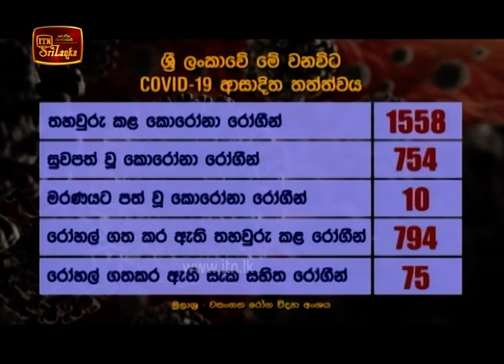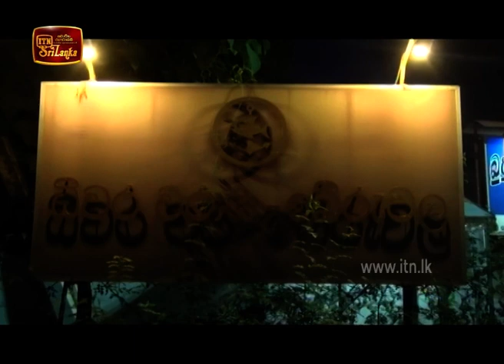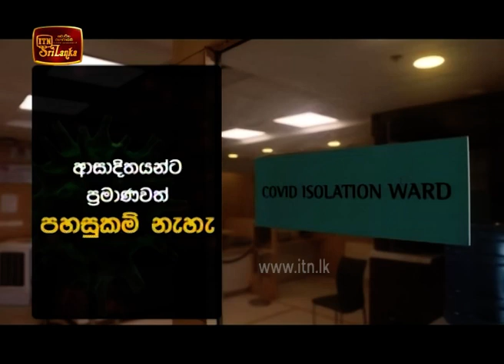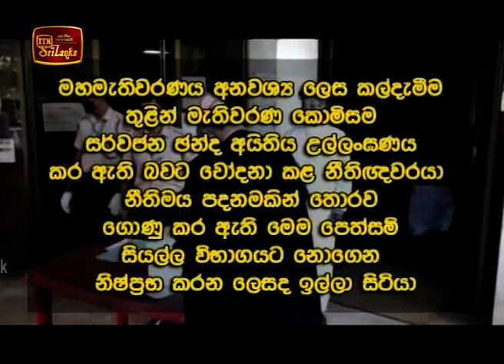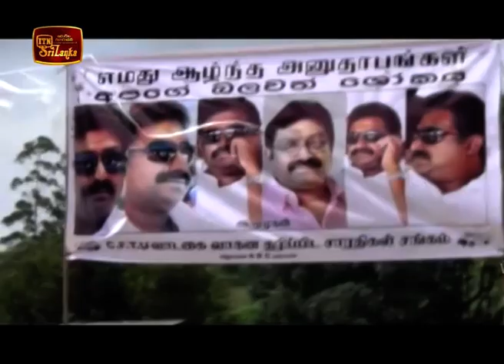ITN News 2020-05-30 | 12.00 PM